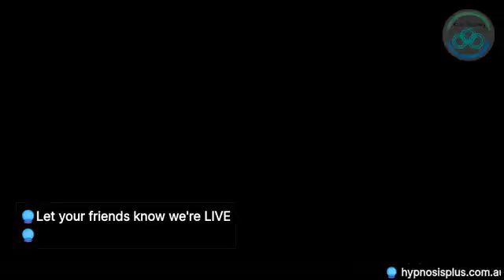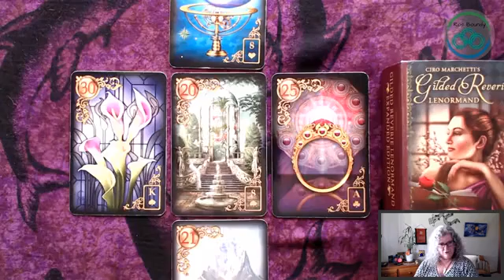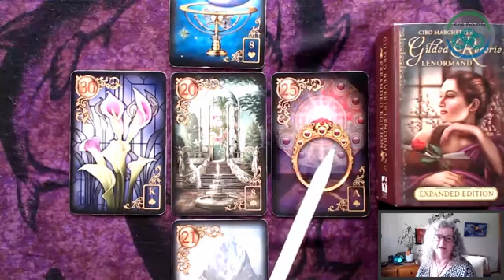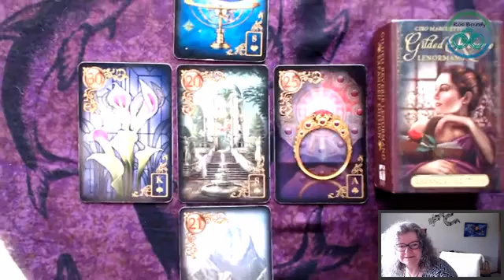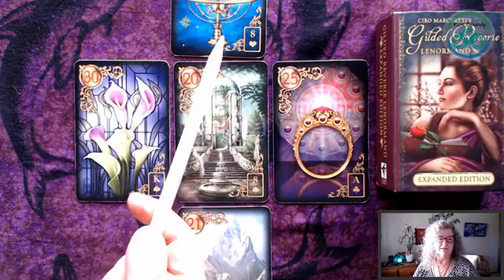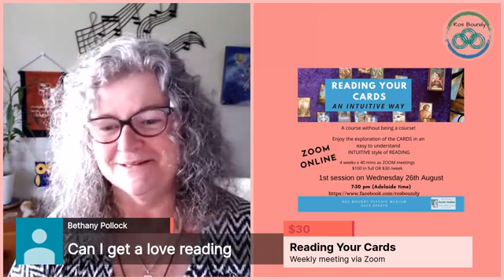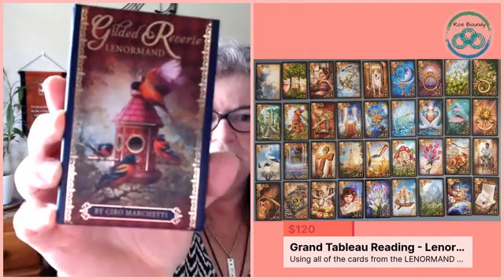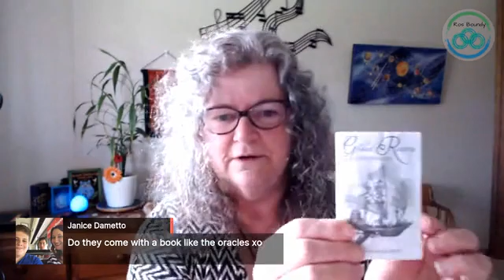🔮 22nd August 2020 🔮The Daily LENORMAND card reading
The Lenormand cards can be a very direct divination system, although Ros is using intuitive and heart centred interpretations of each card. She explains where each card lays in the positioning within the layout of the spread.